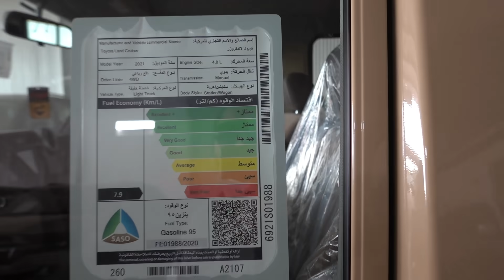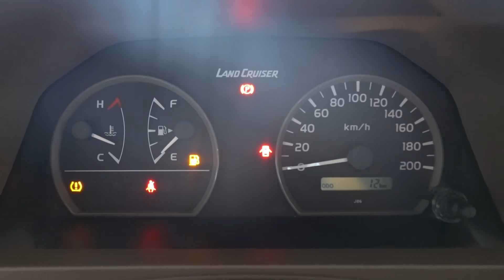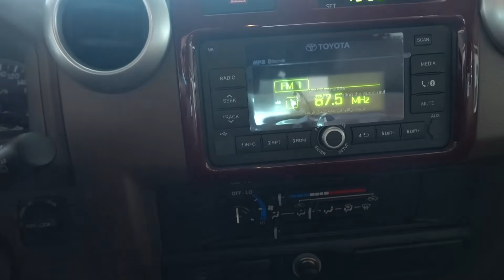مراجعة تفصيلية لـ تويوتا ربع لاندكروزر LC70 دفلوك 2021 فئة ديلوكس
تقدر تطلب اي سيارة تأجير منتهي بالتمليك و عن طريق اي جهة تمويلية الرابط :
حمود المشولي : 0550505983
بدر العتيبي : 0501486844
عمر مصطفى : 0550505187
مبيعات التقسيط :
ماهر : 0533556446